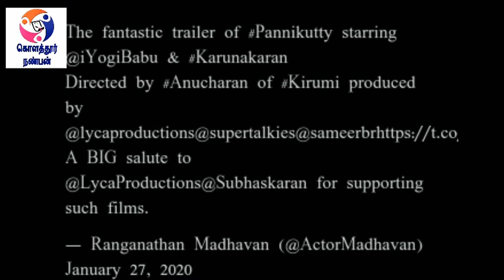Panni Kutty - Official | Yogi Babu , Karunakaran | Anucharan | Subaskaran madhavan release